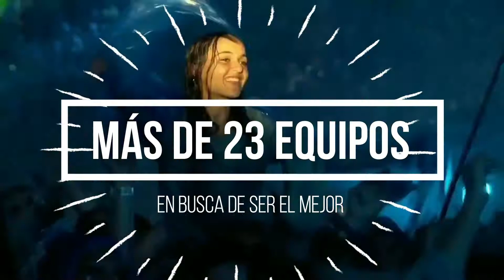VIDEO PROMOCIONAL EQUIPOS - COPA TORO DE LOS HINCHAS PILLAO 2020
🔵✔Organízate y participa del Campeonato Virtual
INSCRIPCIONES ABIERTAS...
📢 I CAMPEONATO VIRTUAL DE FÚTBOL ¡COPA TORO DE LOS HINCHAS!
❤😆Ahora le toca a la hinchada, dejar en alto los colores de la familia y el equipo...
⏰inscripciones gratuitas hasta el 16 de julio
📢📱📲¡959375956